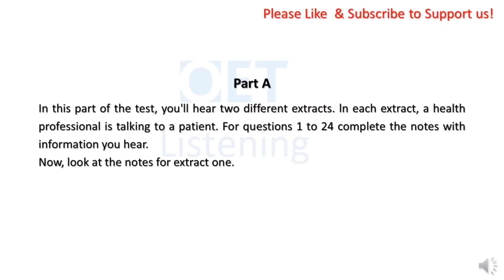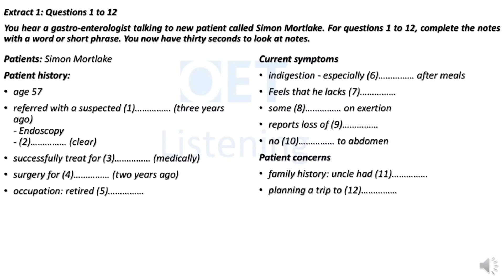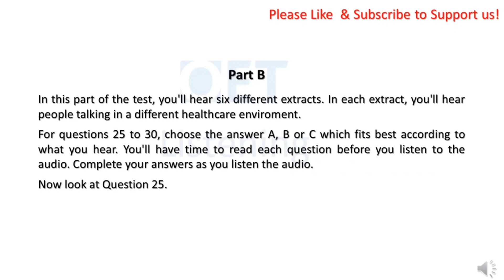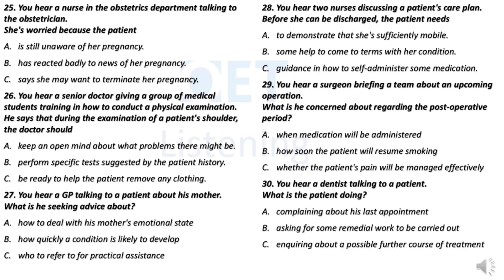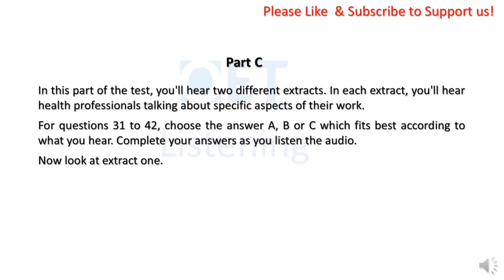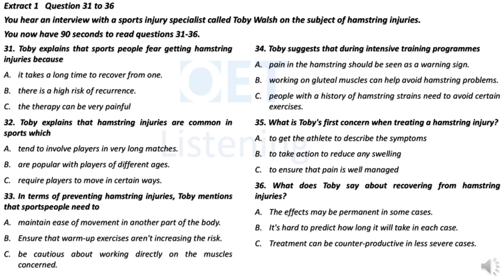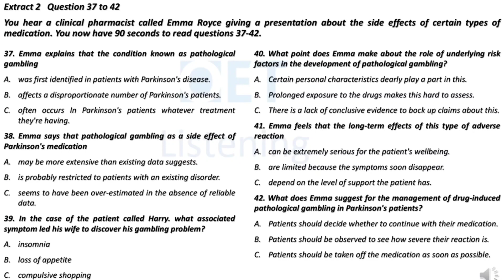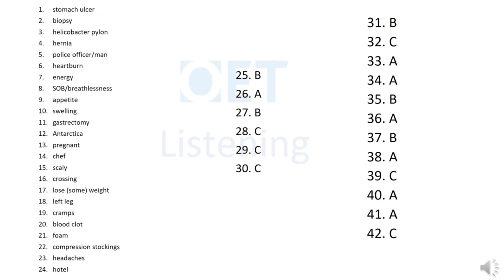OET LISTENING PRACTICE TEST #635